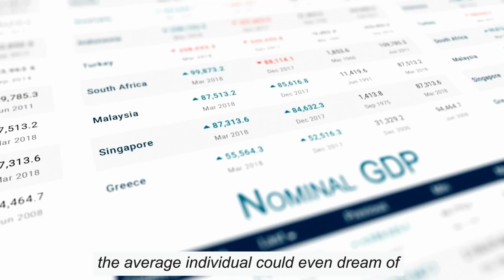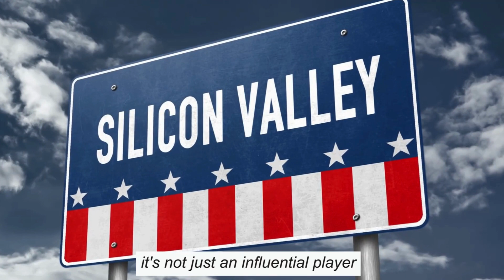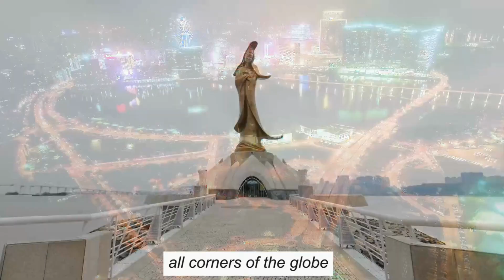Top 10 Richest Countries In The World 2024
In this video, we're taking a look at the top 10 richest countries in the world 2024. These countries are expected to have an average GDP of $53,600,000,000!

If you're interested in the richest countries in the world, then this video is for you! We'll take a look at the top 10 richest countries in the world, and discuss what makes them so successful. From rich natural resources to favourable economic conditions, these countries are bound to stay at the top for years to come!

CHAPTERS
00:00 Intro
01:21 United States
02:12 Norway
03:22 Republic Of San Marino
05:03 United Arab Emirates
06:05 Switzerland
07:32 Macau Sar
09:05 Qatar
09:15 Singapore
09:25 Republic Of Ireland
09:35 Luxemburg
09:43 Outro